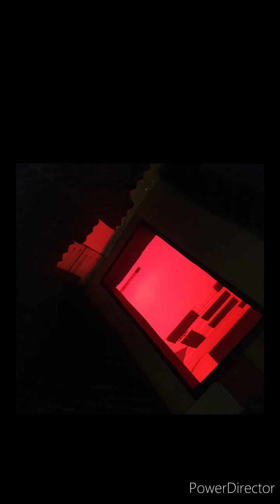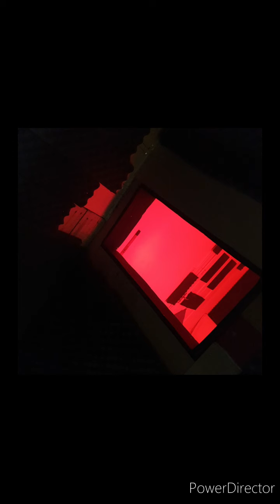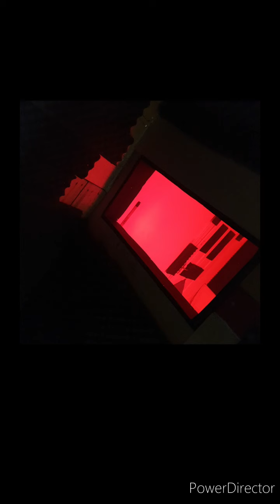Zenko x Zedav x Snakeshot " freestyle session "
RougeNRecordz

Zenko: impro

Zedav: impro

Snakeshot: freestyle